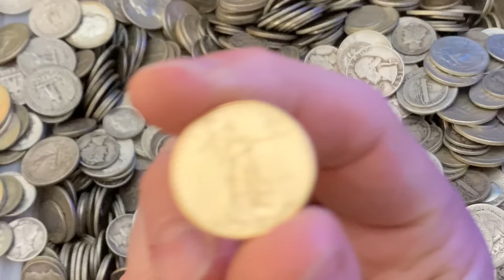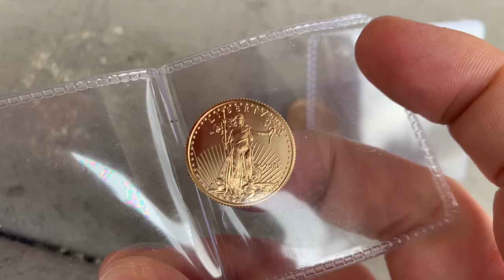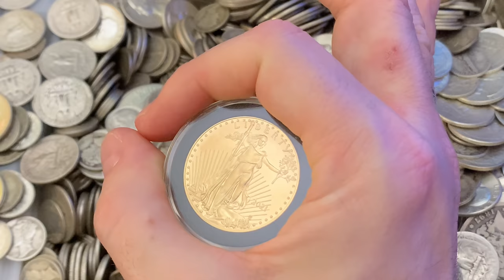Silver Demand Outstripping Supply? My Silver Dealer sees “Big Trouble!”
Silver demand seems to be outstripping supply, and my silver dealer sees big trouble ahead.  Before talking with Tim, I also buy some quarter ounce American Gold Eagles from a member of our gold and silver stacking community.  The deal was at the spot price of gold and it was a gold purchase I couldn't pass up.  Avoiding the middle man, a local coin dealer, is a great way to buy silver and gold.  In this video I talk to Tim about the likelihood of a dollar reset and the effects of continued government economic stimulus.  The economy is in trouble and Tim's concern about the silver shortage, acquiring silver and gold from his silver supplier, our national debt, growing inflation, pending infrastructure bill, and increased taxes.  Tim says many people are looking for financial protection and ask him if they should stack silver and stack gold.  While it depends on your particular economic situation, he advises not to invest in paper assets, but buy tangible assets--bullion, physical silver and gold.

Tim Marschner
The Coin and Stamp Shop

Topics discussed: silver, silver demand, silver supply, silver dealer, gold, gold eagles, silver stacking, spot price, gold purchase, coin dealer, buy silver, dollar reset, economic stimulus, economy, silver shortage, national debt, inflation, infrastructure bill, taxes, financial protection, stack silver, invest, paper assets, tangible assets, bullion, physical silver, stacking silver, precious metals, silver bullion, silver coins, gold coins, gold bullion, investing, investing in silver